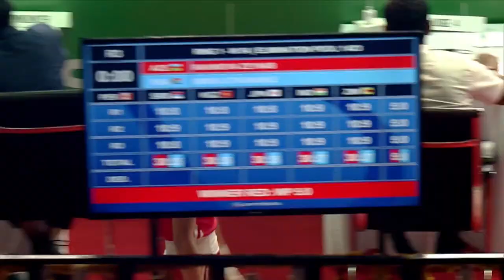Day 1 | Ring A | Evening session | IBA Women's World Boxing Championships | New Delhi 2023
IBA Womens World Boxing Championships 2023
Session 2A Daily Schedule 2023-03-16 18:00:00
1 18 R32 ELITE WOMEN 50-52KG FLY RED BUSA GABRIELLA HUN - BLUE GONZALEZ CACERES MARIA ESP
2 19 R32 ELITE WOMEN 50-52KG FLY RED BAGAO HELENA MOZ - BLUE MAITHORI ANN WANJIRU JOHN KEN
3 20 R32 ELITE WOMEN 50-52KG FLY RED TINTABTHAI PREEDAKAMON THA - BLUE OYUNTSETSEG YESUGEN MGL
4 21 R32 ELITE WOMEN 50-52KG FLY RED AEDMA ANNA RUS - BLUE SURACI MONIQUE AUS
5 22 R64 ELITE WOMEN 52-54KG BANTAM RED LAKOTAR HANNA HUN - BLUE PREETI IND
6 23 R64 ELITE WOMEN 52-54KG BANTAM RED RAHIMOVA ZEYNAB AZE - BLUE SIBISI LETHOKUHLE RSA
7 24 R64 ELITE WOMEN 52-54KG BANTAM RED FAKI AMINA MARTHA KEN - BLUE GOMEZ LANDAETA JOHANA CAROLINA VEN
8 25 R64 ELITE WOMEN 52-54KG BANTAM RED MANCINI DELPHINE FRA - BLUE SYCHEVA EKATERINA ARM